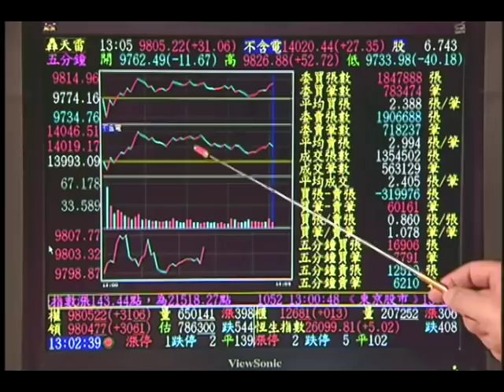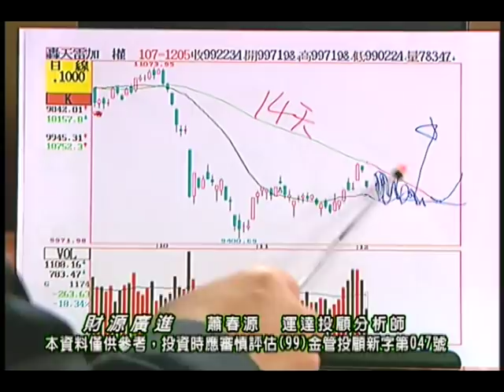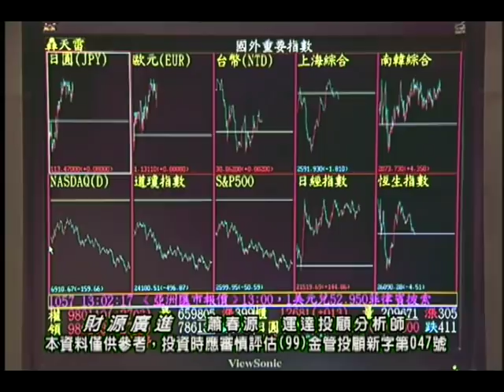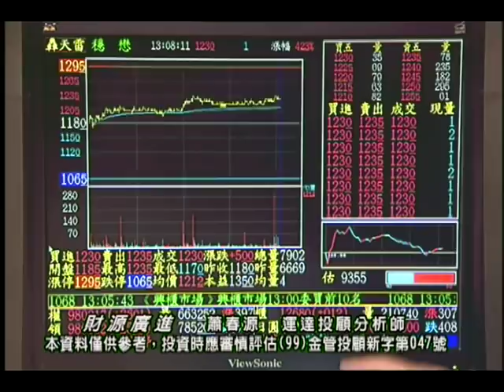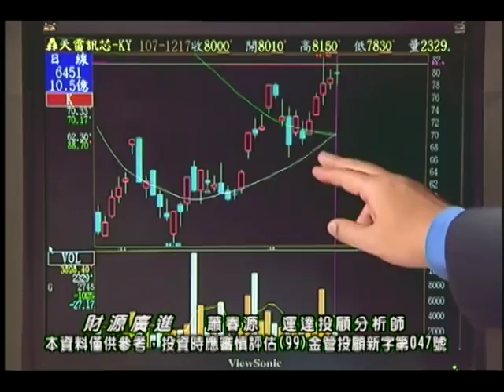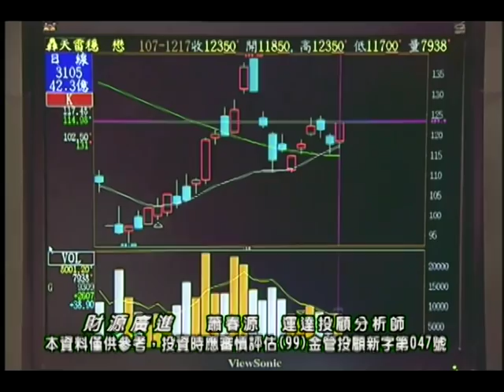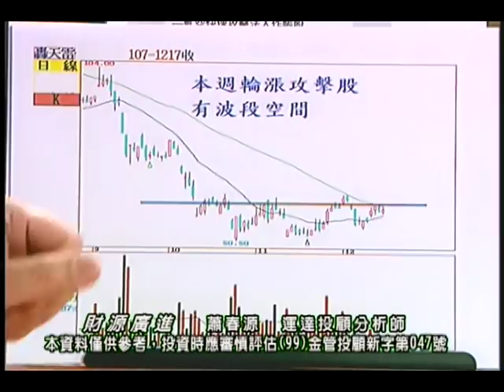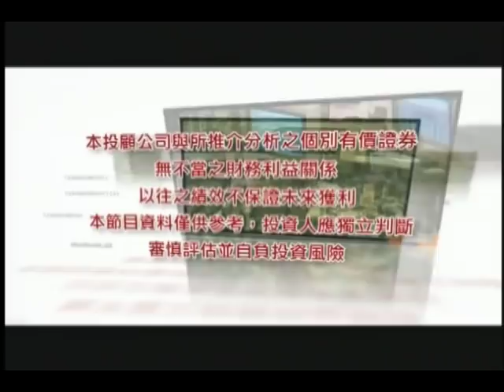20181217 蕭春源 財源廣進